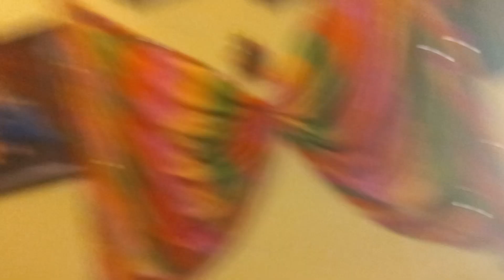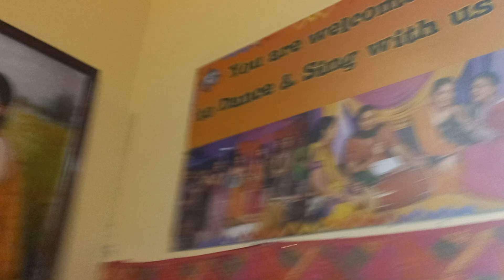25 September 2024